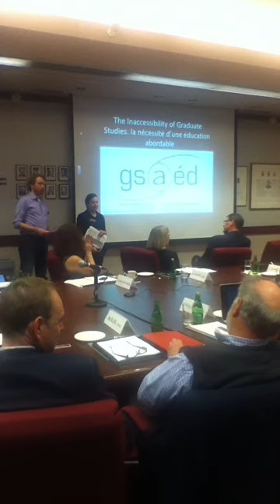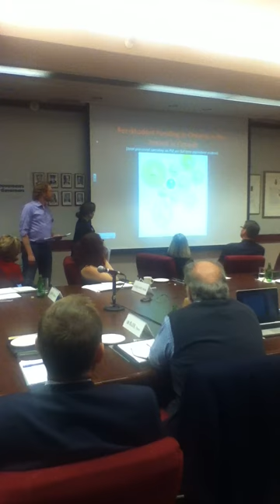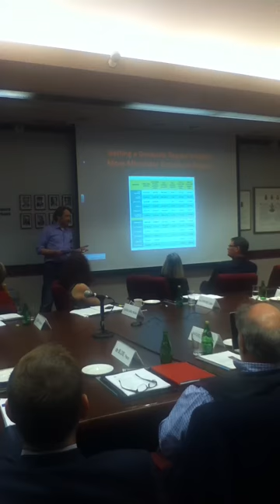GSAÉD presentation to uOttawa Board of Governors re tuition fees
On April 15, 2013, the Graduate Students' Association of the University of Ottawa (GSAÉD) made a presentation to the University of Ottawa Board of Governors (BoG) regarding tuition fees. The uOttawa BoG will vote on whether or not tuition fees will be going up for the 2013/2014 academic year at its next meeting on May 27, 2013.